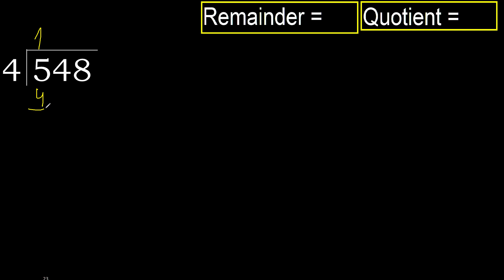Divide 548 by 4 , remainder . Division with 1 Digit Divisors . How to do